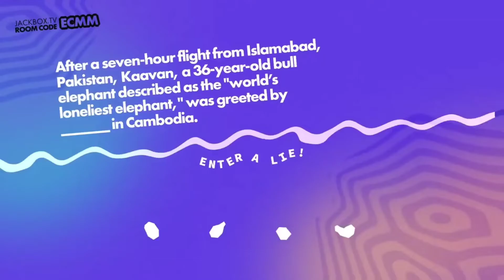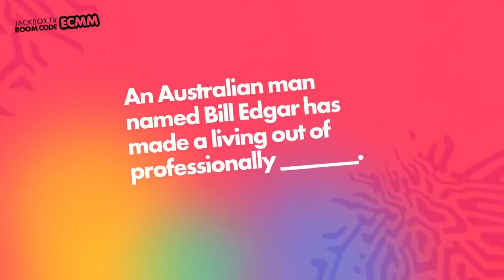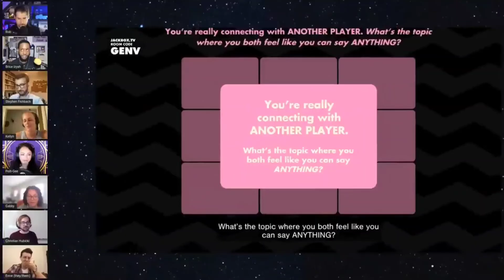Какие игры будут в The Jackbox Party Pack 9? (Что Нас Ждёт N1 )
Нужен перевод на The Jackbox Party Pack 9? Он уже доступен на нашем сайте!